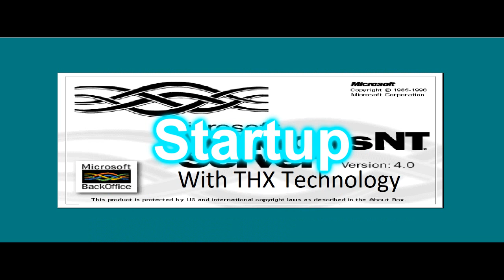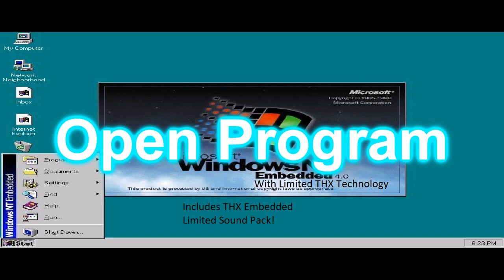Windows NT and THX Crossover Sounds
Here are sounds (except Pop-up blocked) for the Windows NT and THX Crossovers!